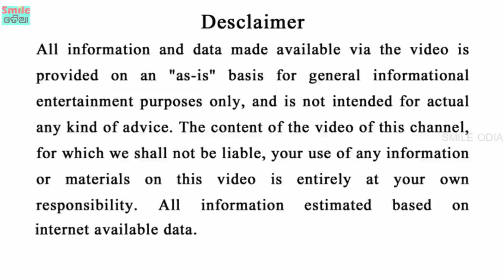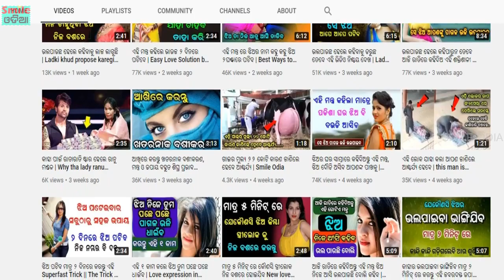ଏହି କଥା ଶୁଣିଲା ମାତ୍ରେ ଝିଅ କହିବ ମୁଁ ତୁମକୁ ଭଲପାଏ | Jhia Nije Kahiba Bhalapauchhi New Trick Smile Odia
Support ଆଉ ସାହାଯ୍ୟ କରନ୍ତୁ Smile Odia Channel କୁ , ଯଦି ଆପଣ Amazon ରୁ କିଛି କିଣିବାକୁ ଭାବୁଛନ୍ତି ତେବେ ତଳେ ଥିବା LINK ରୁ କିଣନ୍ତୁ | ଆପଣଙ୍କର ଗୋଟିଏ ଛୋଟିଆ ସାହାଯ୍ୟ ଆମର ଏକାନ୍ତ କାମ୍ୟ |